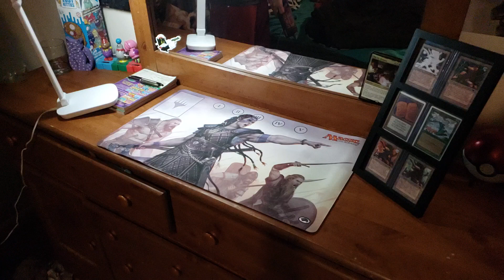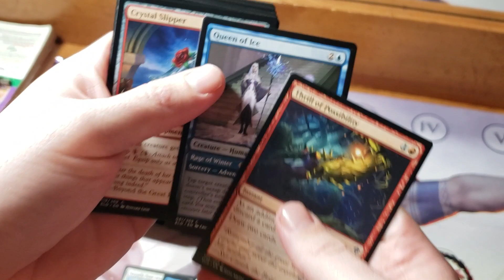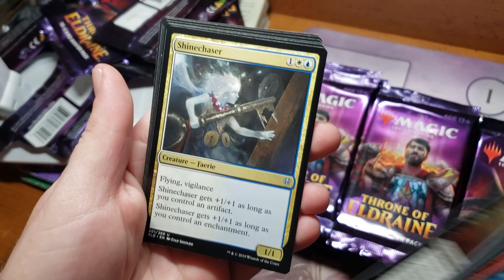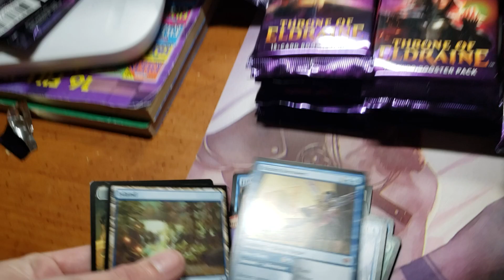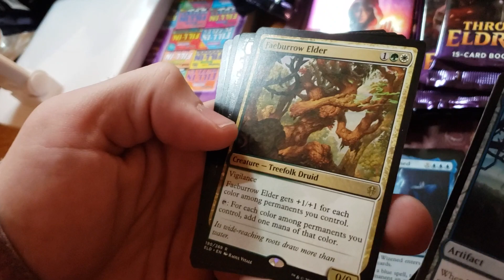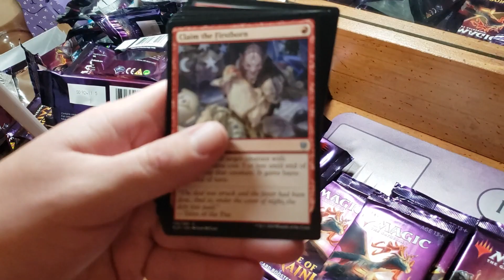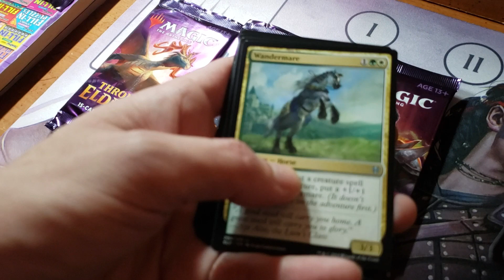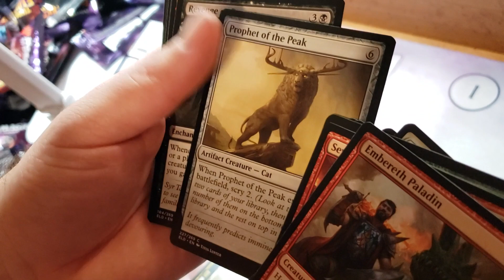Throne of Eldraine Unboxing FIRST EP! 2019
My friend black from California! Our first full day hanging out and we opened our first entire booster box together.